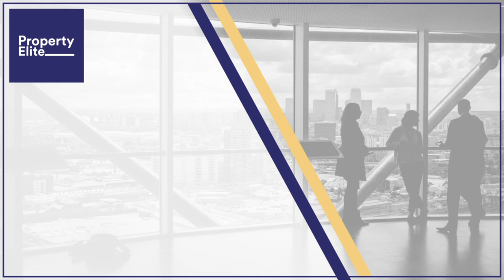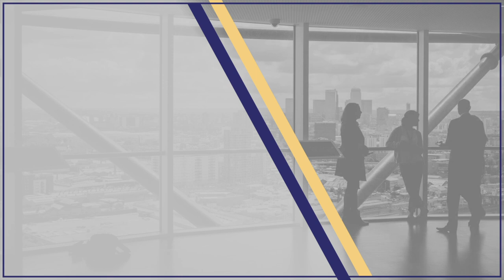Service Charges, Pay Now, Argue Later? - Hot Topic Highlight (RICS APC)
In this week's video, we look at the service charge case of Sara & Hossein Asset Holdings Ltd v Blacks Outdoor Retail Ltd. This has confirmed the concept of ‘pay now, argue later’, following a Supreme Court judgement.